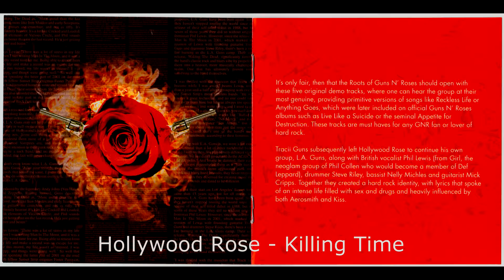The Roots Of GNR[Alternative Album, 2007]: 2). Hollywood Rose - Killing Time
Here’s yet another version of “The Roots Of Guns N’ Roses” album circa 2007. This particular version doesn’t contain the billion remixes of the original Hollywood Rose demo by Gilby and others, but instead it contains some songs from “The Very Best Of LA Guns”. This post came about with me looking for a studio version of Electric Gypsy on Youtube and it was nowhere to be found. Well, here it is now! The disc reads that it was made in Argentina, but the only page that I found on Discogs says that it’s from Spain. If you know the difference between bootlegs from Argentina and Spain-please chime in in the comments section!
Excuse the name spelling mistakes in the booklets-they’re no fault of mine!
Some other(and rather questionable), interesting tibdits about the history of these bands can be found in the CD booklet that is shown in the video. Enjoy!

The copyrights to this music belong to their respective owners, this video is made for entertainment purposes only and I claim no ownership of the music or pictures represented in this video bla bla bla…SO FUCK OFF!

1. Hollywood Rose – Anything Goes;
2. Hollywood Rose – Killing Time;
3. Hollywood Rose – Rocker;
4. Hollywood Rose – Shadow Of Your Love;
5. Hollywood Rose – Reckless Life;

6. L.A. Guns – Sex Action;
7. L.A. Guns – Electric Gypsy(Studio Version, the one I’ve been looking for);
8. L.A. Guns – One More Reason(Live);
9. L.A. Guns – Bitch Is Back(Live);
10. L.A. Guns – The Ballad Of Jayne;
11. L.A. Guns – Rip And Tear;
12. L.A. Guns – Never Enough;
13. L.A. Guns – Kiss My Love Goodbye(Live);
14. L.A. Guns – My Michelle(Guns N’ Roses Cover).